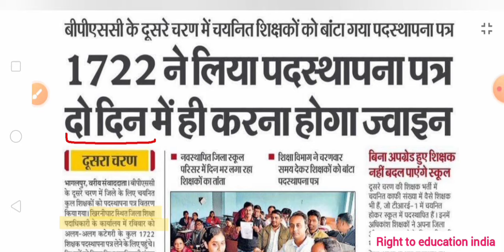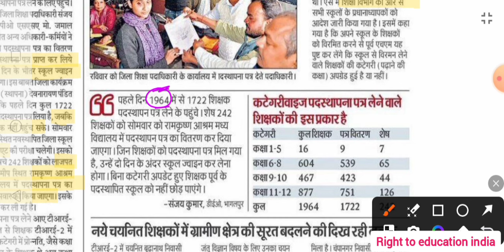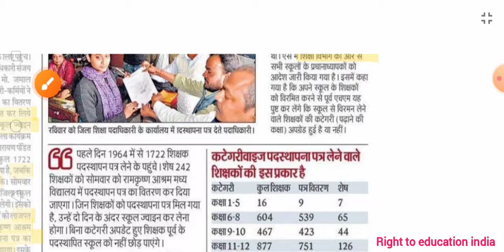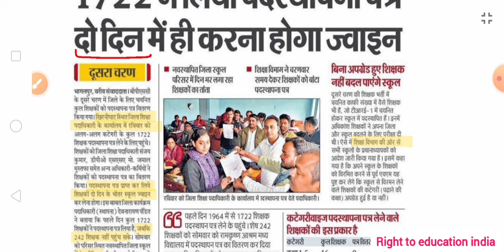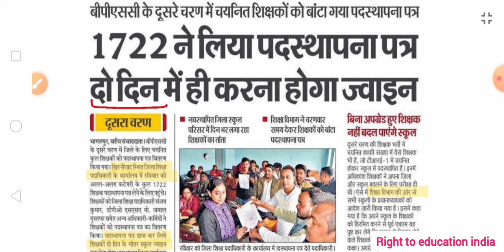बड़ी खबर🔥पदस्थापन पत्र वितरण📄बचे लोगो को आज मिलेगा👆स्कूल में कार्यभार के लिए ज्यादा समय नहीं🙁